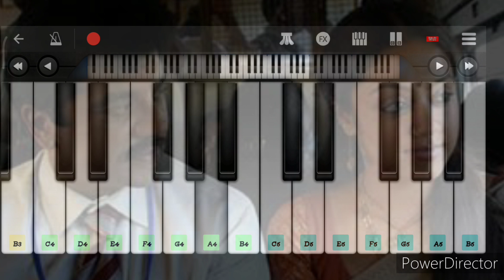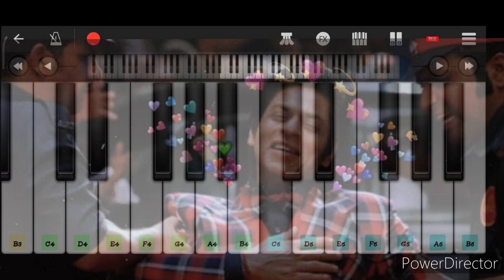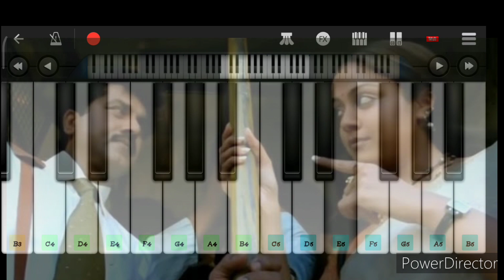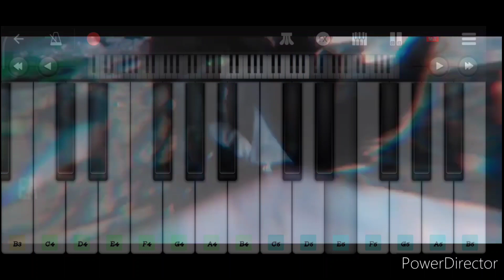Karu Karu Vizhigalal Song Piano Cover by Umar Jany | Harris Jayaraj